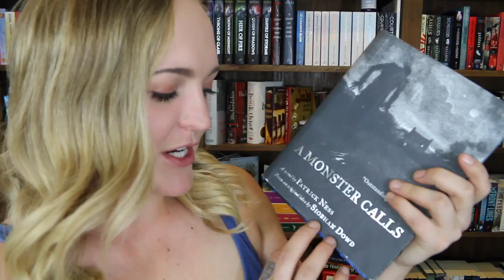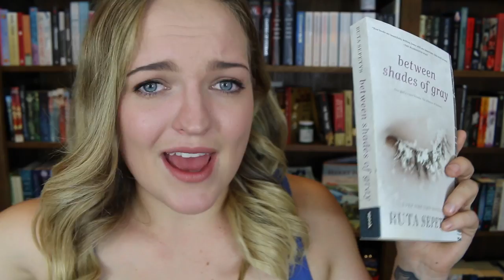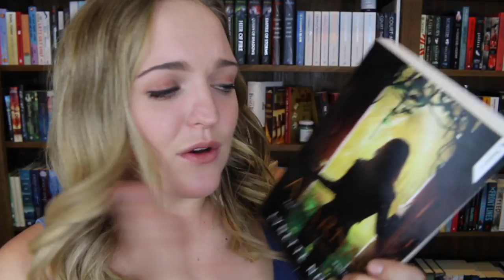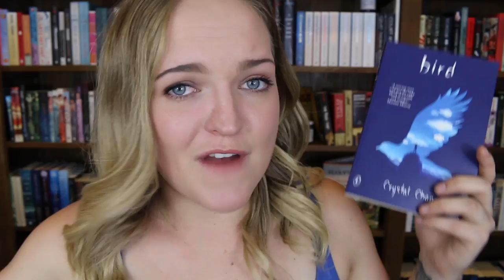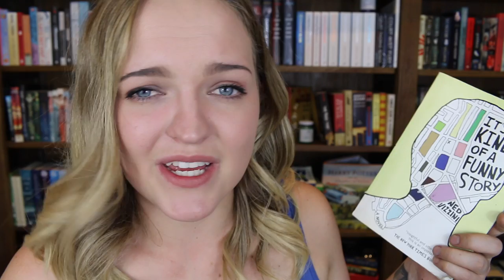WHO NEEDS LOVE? NOT THESE YA BOOKS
Okay so maybe there's a little love in here but STILL GOOD BOOKS. Soz for the uploading schedule lately guys, I've been neglectful and I still have to finish my bookshelf tour and Q&A but if you've got any good, short video recs throw them at me. Try and aim for my head. BYEEEEE!

Tilly Booth
5 Dellamarta Road,
Wangara, WA. 6065.
Australia